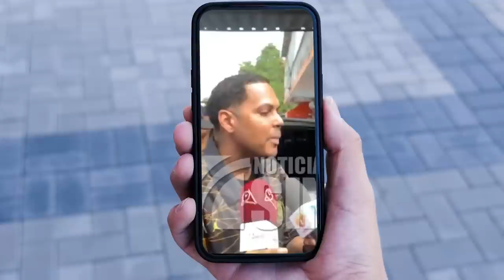Lo Último: ¡Alofoke Pierde La Cabeza A La Salida Del Juicio Contra Isaura Taveras! Tenemos El Video.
Alofoke montó su show a la salida del juicio contra Isarua Taveras y desde ya puedo imaginar el festín que se darán en el mañanero con el Boli sobre este tema.  Pero voy a  rreflexionar sobre el performance de Santiago Matías. Quédate con "Donde se cae el Show" hasta el final.

3,500 por hora. Grabación a 1080. Entrega de material editado.

 día.

5,000 por cada video no mayor a 2 minutos.